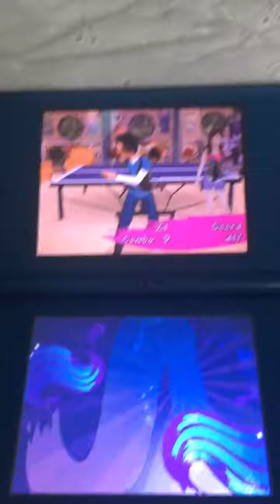Victorious Hollywood Arts Deubt DS - Part 2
This is part 2 of Victorious Hollywood Arts Deubt DS Gameplay.